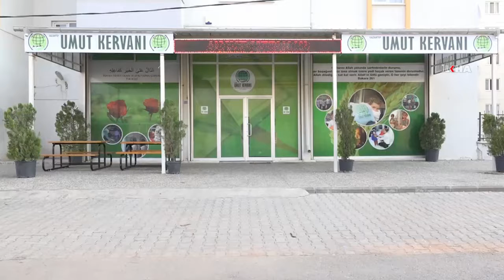'İnsanlık Yemen için harekete geçmelidir'